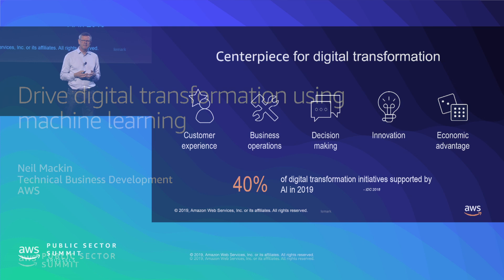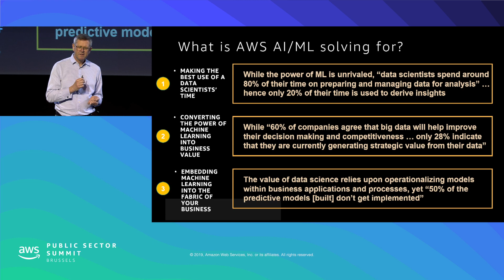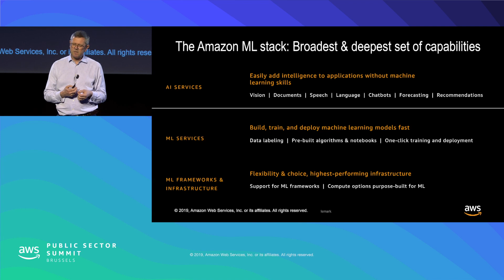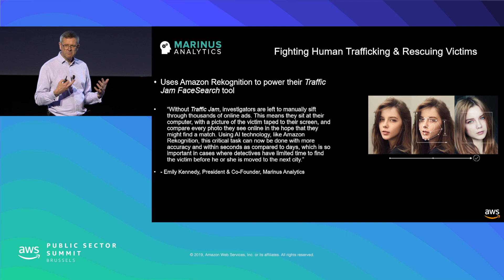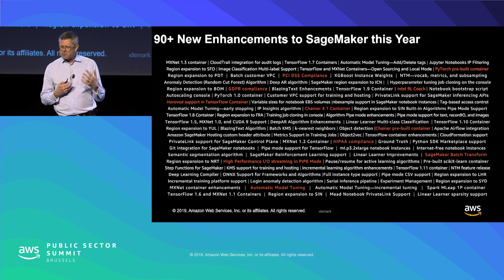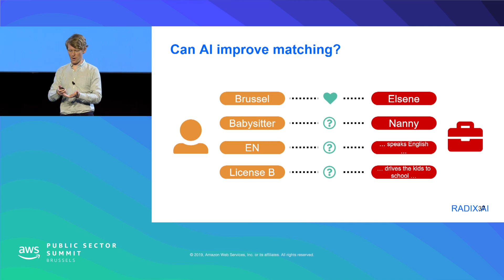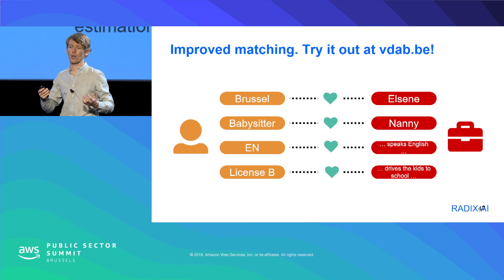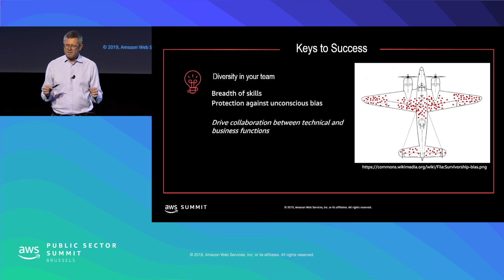Drive Digital Transformation Using Machine Learning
Learn to identify use cases for machine learning (ML), acquire best practices to frame problems in a way that key stakeholders and senior management can understand and support, and help create the right conditions for delivering successful ML-based solutions to your business.